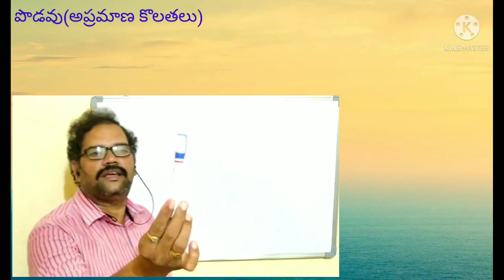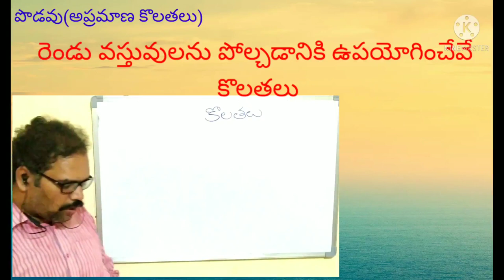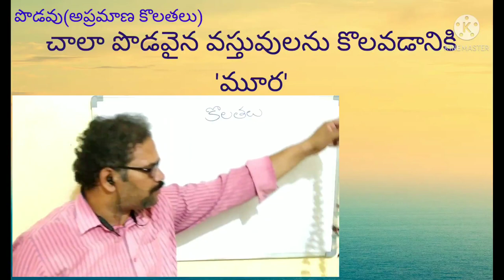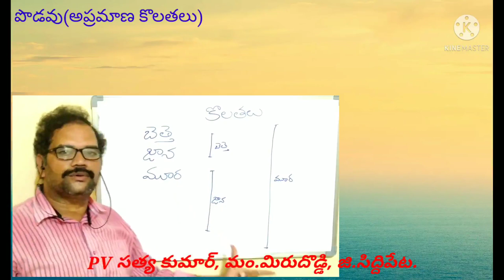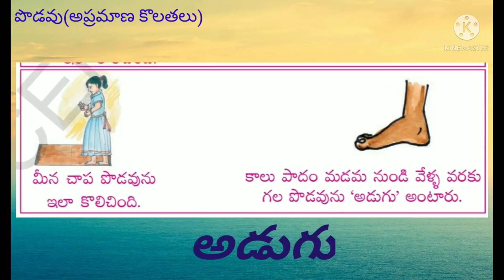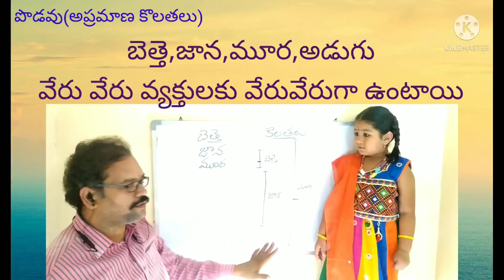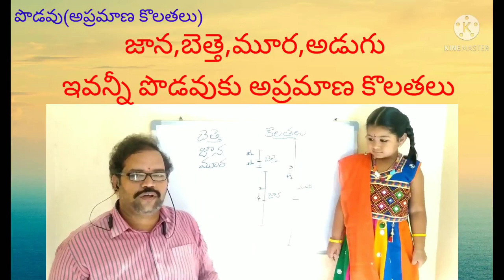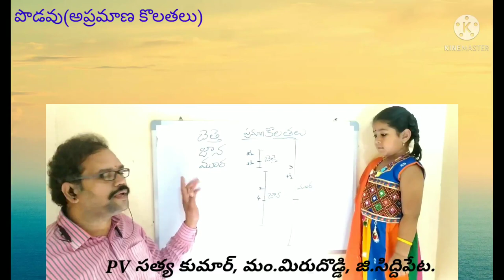DAY - 23 BRIDGE COURSE LEVEL- I MATHS - పొడవు